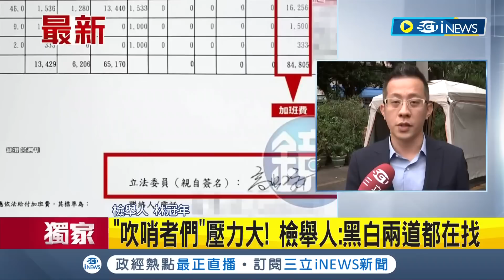iNEWS最新 傳柯文哲下令每立委"充公"1助理處理黨務!? 柯建銘籲高虹安"直接認罪"饒了台灣 柯建銘:我佛慈悲"問題在柯"｜【台灣要聞】20221116｜三立iNEWS